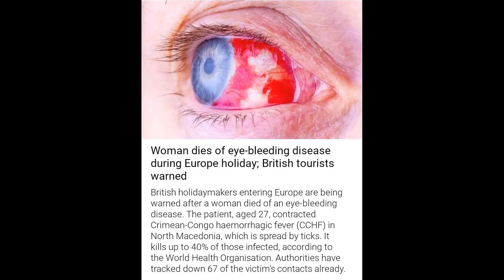Woman dies of eye bleeding disease during Europe holiday; British tourists warned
Tourists headed for Europe are being warned to exercise increased precaution after a woman succumbed to a rare disease that causes bleeding in the eyes. A 27-year-old woman, whose name has not been revealed, contracted Crimean-Congo haemorrhagic fever (CCHF) in North Macedonia last month.

The disease spreads via ticks and has a fatality rate of up to 40% according to the World Health Organisation. The patient caught the infection after being bitten on July 19 in Štip. Just four days later, she was hospitalised after experiencing symptoms such as muscle pain, fever, dizziness, and light sensitivity.

All you need to know about CCHF

She died on July 27. Now, authorities are scrambling to track down 67 people that she was in contact with, given that the disease is communicable between humans through blood and bodily fluids. CCHF was first found in Crimea in 1944. Since then, it has spread to Africa, the Balkans, the Middle East, and some parts of Asia.

Experts are now concerned that the eye-bleeding disease is finding its way to the United Kingdom and other parts of Europe due to worsening climate change. Since 2016, Spain has seen a total of seven cases and three deaths caused by the fever. CCFC is recognised by the WHO as one of nine "priority diseases" for being a threat to the human population.

Last month, scientists took note of this and said during a Science, Innovation and Technology Committee meeting that the disease is "highly likely" to spread in Britain "through our ticks, at some point," The Mirror reported.

Crimean-Congo haemorrhagic fever comes with a range of symptoms like vomiting, stomach ache, back and joint pain, fever, and headaches. Patients also experience red eyes, face, and throat and bright spots on their palate. At its advanced stage, the disease can cause jaundice, sensory perception, heavy bruising, nosebleeds, uncontrolled bleeding at sites of injection, and even death.